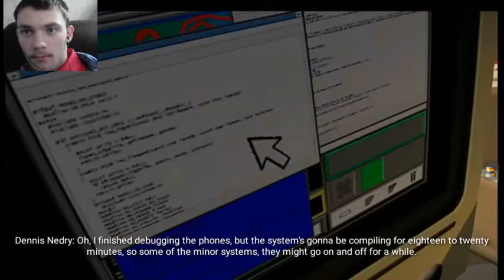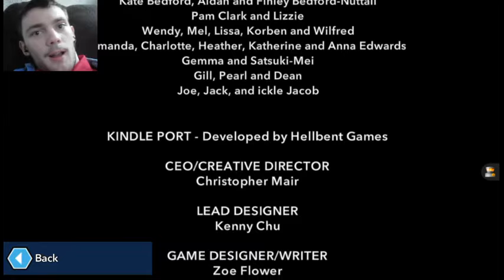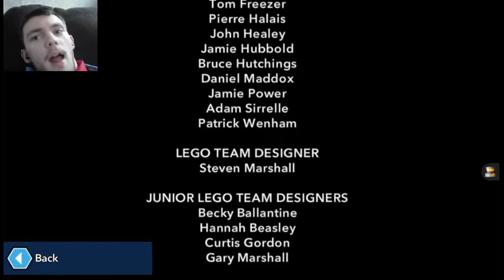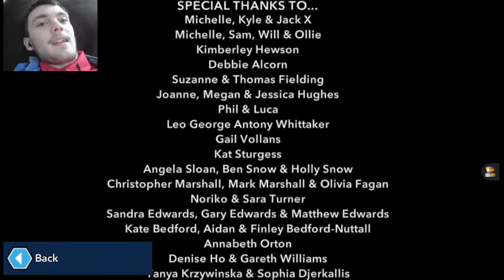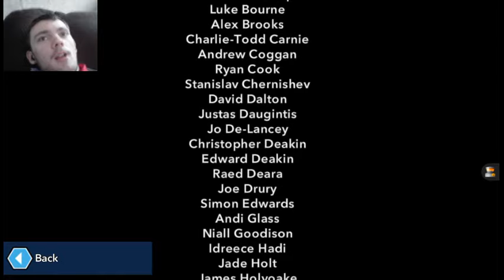Clever Girl | Lego Jurassic World #3(Jurassic Park)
Jurassic Park was an absolute masterpiece maker with the T Rex.